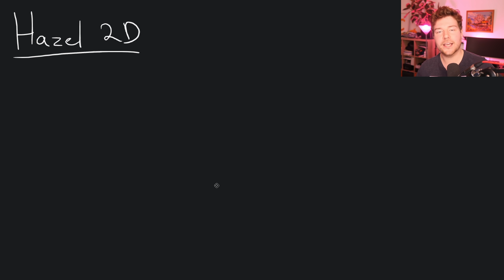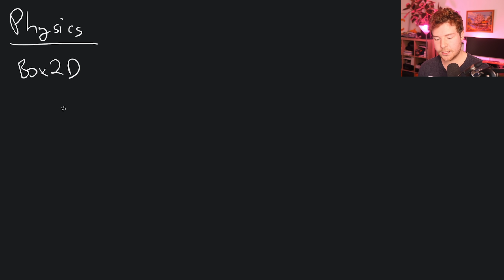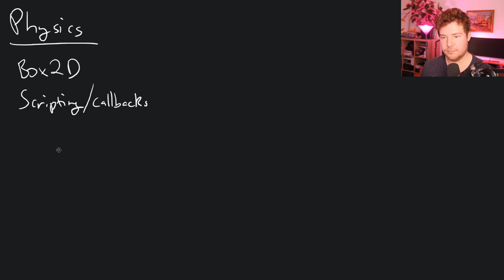Everything You Need in a 2D Game Engine (Hazel 2D) - Let's Talk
0:00 - The future of the Game Engine series
11:34 - Planning Hazel 2D